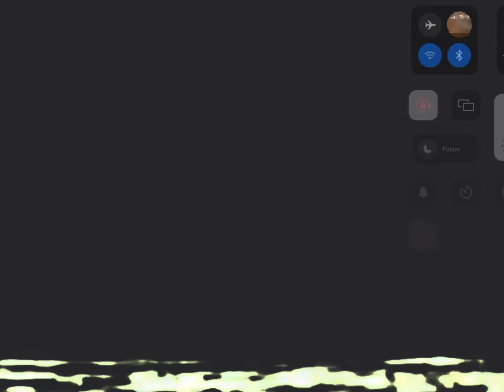Bend and the devil machine VHS tape